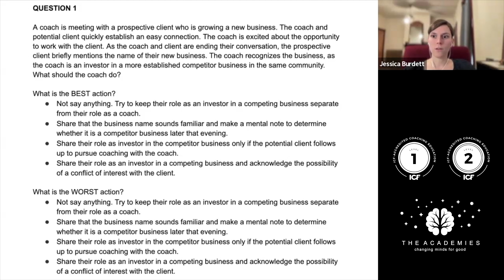The ICF Credentialing Exam (PCC/MCC Candidates) Explained: Part 1 | The Academies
Are you gearing up to take the ICF Credentialing Exam (PCC/MCC Candidates)? Your path to earning an PCC or MCC credential just got clearer. In the first video of our three-part series, Susan Britton, MCC, and Jessica Burdett, PCC, from The Academies for Coaching, Inc., guide you through the intricacies of the ICF Credentialing Exam.

Key Highlights:
- Understanding the ICF Credential Exam: Discover the significance of the ICF Credentialing Exam as the final milestone before you receive your PCC or MCC credential.

- Sample Questions Breakdown: Susan and Jessica walk you through sample Situational Judgment questions, providing valuable insider tips and insights.

- Comprehensive Preparation: Learn how to approach and answer ICF sample questions 1 & 2, ensuring you're well-prepared for the real exam.

- Insider Tips: Benefit from the experience of seasoned professionals who have successfully navigated and mastered the ICF Credentialing process.

Empower yourself with the knowledge and confidence needed to help you prepare and master the ICF Credentialing Exam. This video is designed to provide clear, concise, and practical advice to help you excel. Whether you're just starting your coaching journey or looking to advance your credentials, this video offers indispensable guidance.

Don't miss out on Part Two, where we'll delve into additional sample questions (3, 4, and 5) to further enhance your preparation.

Looking for more resources to help you prepare for your upcoming ICF Credentialing Exam?

Here, you’ll find helpful study tips, guides, and neuroscience-informed coaching resources to help you tap into your true potential on your journey to earning your coaching credential with the International Coaching Federation (ICF).

Looking for CCEs for an ICF Credential renewal? Check out our CCE program designed to help you complete your CCEs on your own schedule at your own pace

You can receive our free resource to help study for either your ICF ACC Credential Exam or ICF Credentialing Exam (PCC/MCC Candidates) on our webpages below!